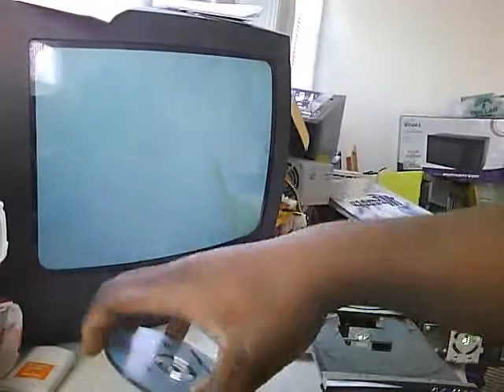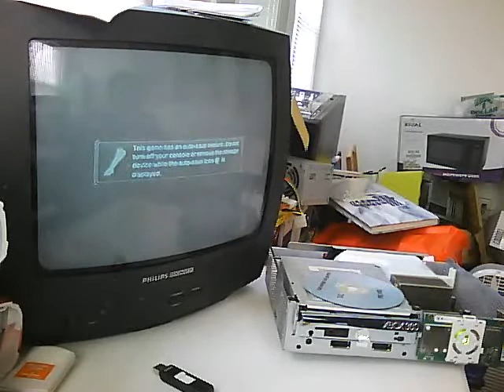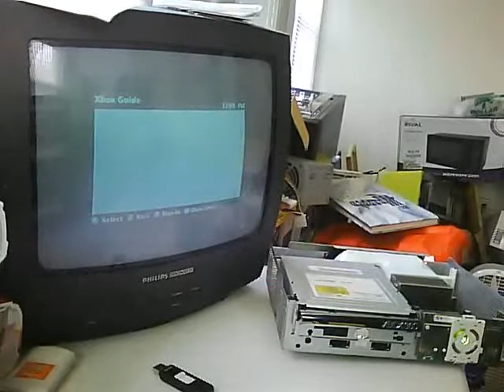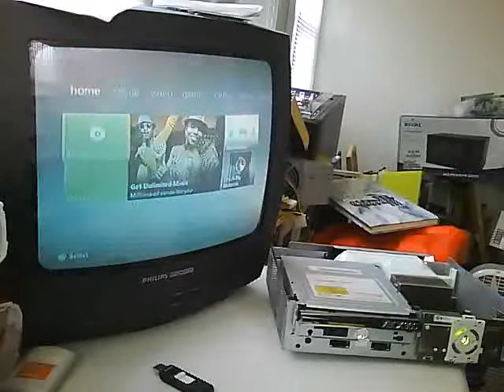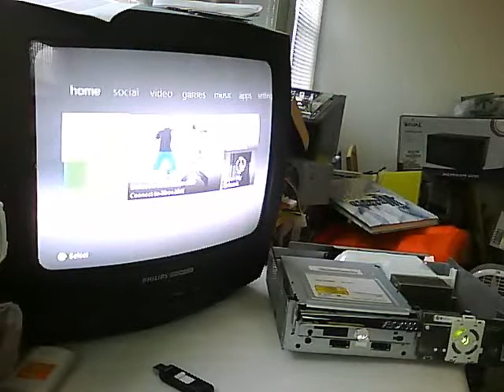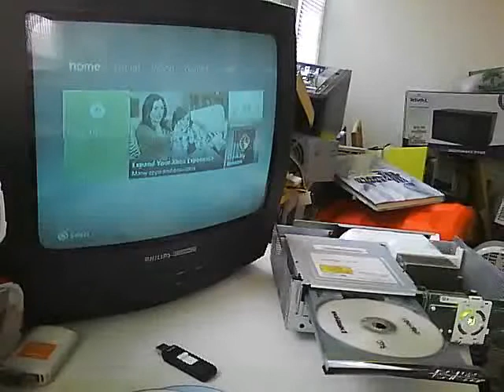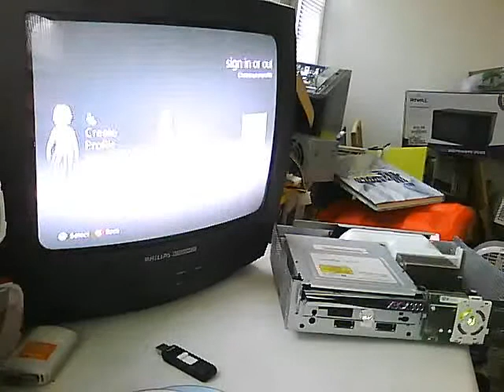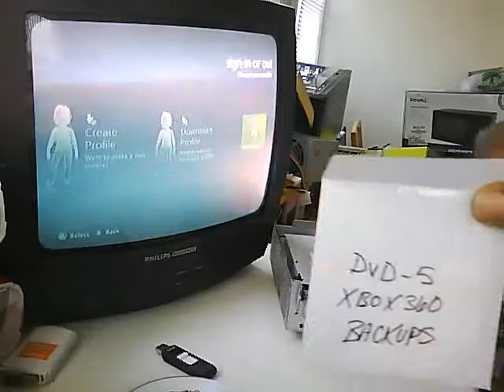Xbox 360 DVD-5 Backups Team JT5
Finally after all this time it is possible without a flashed drive aswell... Thanks C4E,Tiros,
Gigili,Team Xecuter and last but not least the "SCENE"

Well there you have it... I'd love to try this on a slim 360 with the Unmoddable Hitachi drives...Nice to see a backup booting on an Unflashable drive testing more games as we speak Cheers and as always Happy Gaming!